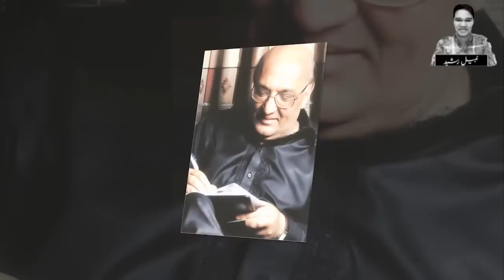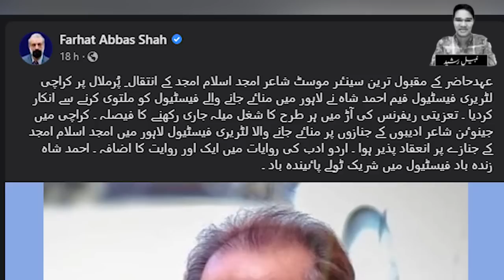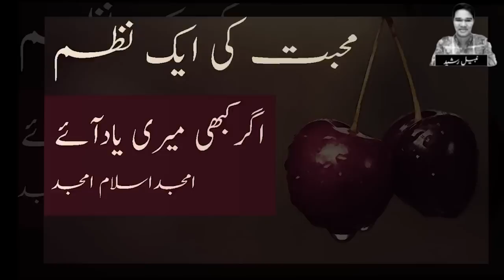Amjad Islam Amjad Umrah And Last Night Imran Afroz Kahani